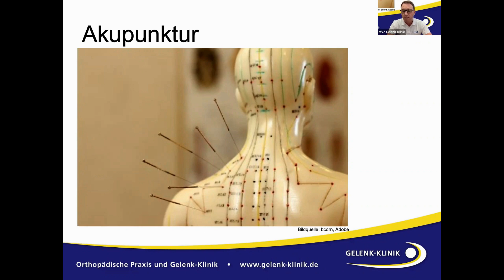Akupunktur bei Rückenschmerzen – Prof. Dr. Sven Gläsker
Rückenschmerzen: Ursachen und Behandlungsmöglichkeiten einer Volkskrankheit
Info-Veranstaltung vom 24. Januar 2023
Teil 4: Therapie von Rückenschmerzen
Akupunktur
MVZ Gelenk-Klinik
Alte Bundesstrasse 58
79194 Gundelfingen
Deutschland